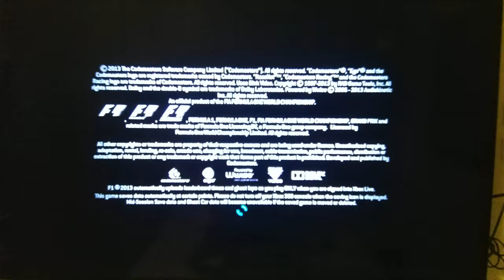Fórmula 1 2013: Trailer Oficial Revela a Intensidade das Corridas no Xbox360. Assista Agora!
Prepare-se para uma experiência de corrida eletrizante com o trailer oficial do Fórmula 1 2013 para Xbox360! Este vídeo oferece um vislumbre emocionante das corridas mais intensas e emocionantes da temporada. Acelere fundo e sinta a adrenalina correr pelas veias enquanto você mergulha no mundo da Fórmula 1

Transformei a Kombi em uma Fera de 957 HP no Forza Horizon 5, Xbox One S Gameplay

Lutador de Capoeira Edy Gordo Arrasa no Tekken Tag Tournament 2 Gameplay Empolgante do Começo ao Fim

A Arte do Drift, Supra GR 2JZ com mais de 1300 HP no Forza Horizon 5! Controle Original Xbox One S